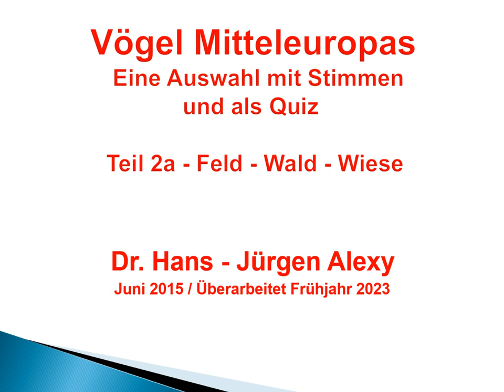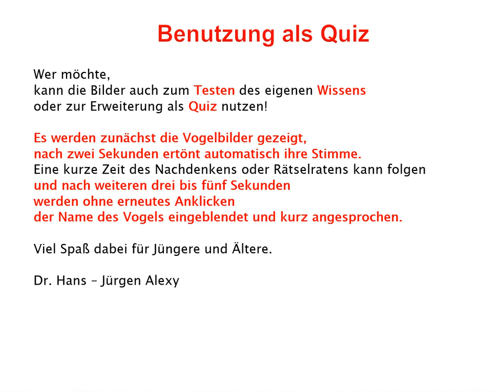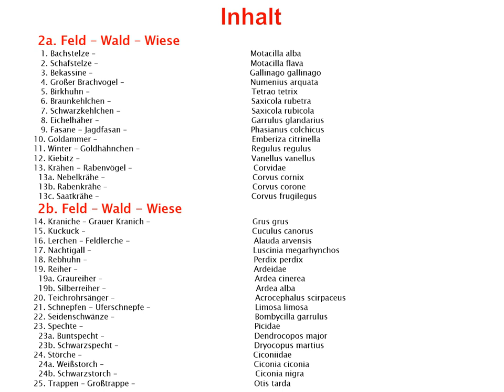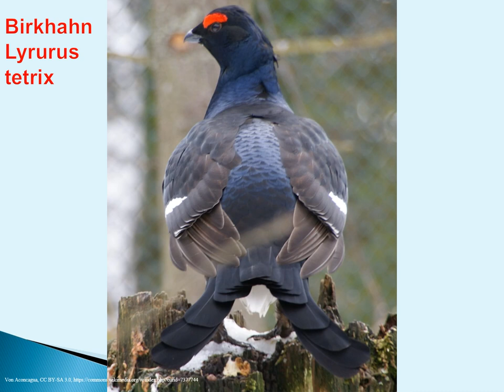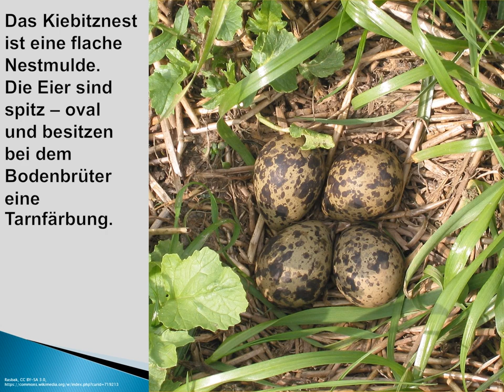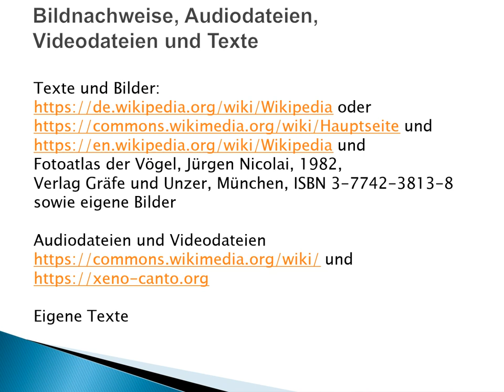Vögel Mitteleuropas - eine Auswahl mit Stimmen und als Quiz: 2a. Feld - Wald - Wiese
Liebe Naturfreunde!

Unsere Vögel sind auch ein Stück Heimat
für Deutschland und Mitteleuropa.

Sie geben uns Freude und sind uns Auftrag:
Je mehr man kennt, desto mehr sieht man.
Je mehr man sieht,  desto mehr liebt man.
Je mehr man liebt,  desto mehr schützt man.

Wer möchte,
kann die Bilder auch zum Testen des eigenen Wissens
oder zur Erweiterung als Quiz nutzen!

Es werden zunächst die Vogelbilder gezeigt,
nach zwei Sekunden ertönt automatisch ihre Stimme.
Eine kurze Zeit des Nachdenkens oder Rätselratens kann folgen
und nach weiteren drei bis fünf Sekunden
werden ohne erneutes Anklicken
der Name des Vogels eingeblendet und dieser kurz besprochen.

In diesem dritten Teil wird eine Auswahl von Vögeln aus Feld und Wald
mit Bildern, ihren Stimmen und kurzen Texten vorgestellt,
alphabetisch beginnend mit der Bachstelze und der Bekassine
bis zu den Krähen.
Fünf weitere kurze Teile sind auf You Tube zu finden.

Viel Spaß dabei für Jüngere und Ältere.